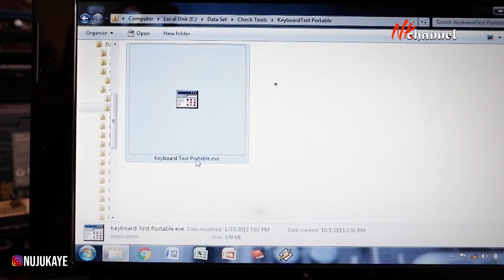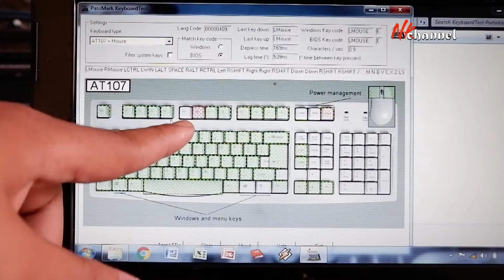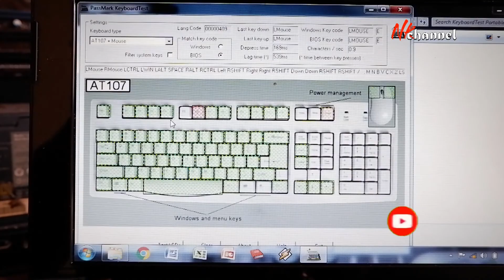Cara cek keyboard laptop, pake ini loh!